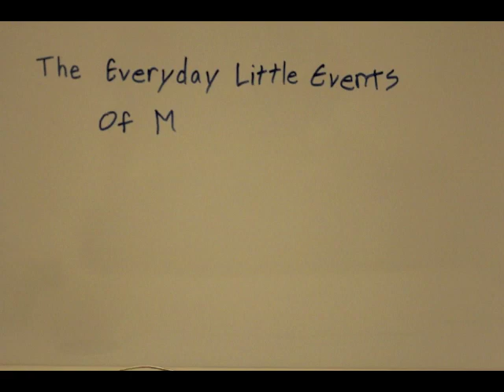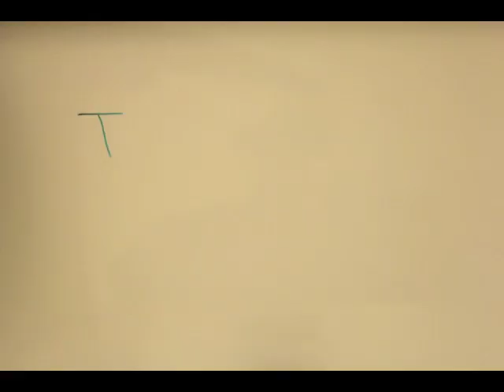The Day in a Life Of My Asian American Brother